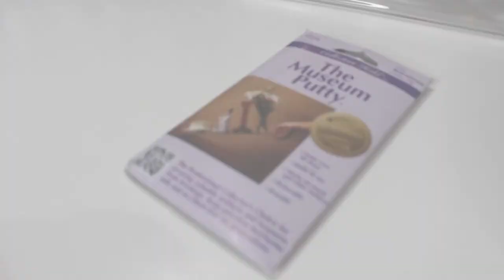LeagueOTO Flicks Presents - "Displaying For A Kaws" By